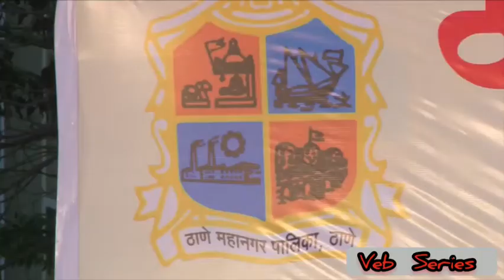Shree Ganesh Kala circle Karave gav Song Marathi Paul Padate pudhe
Brass band competition live in Chatrapati Shivaji Maharajah I Song